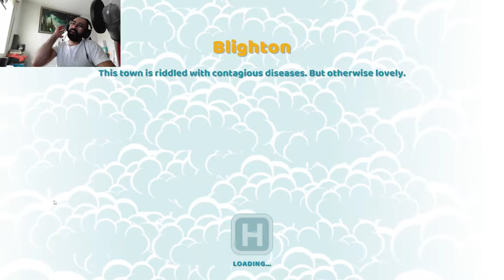Let's Play Two Point Hospital P42: Rotting Hill Hospital.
Welcome to Two Point Hospital LP.
I've decided to challenge my brains and try to manage a few hospitals.
I hope you will enjoy this, as I fumble and try not to f*ck up.

Wiki info about the game:
Two Point Hospital is a 2018 business simulation game developed by Two Point Studios and published by Sega for Linux, MacOS, and Microsoft Windows. Console versions for the PlayStation 4, Xbox One, and Nintendo Switch were released in February 2020. A spiritual successor to Bullfrog Productions' 1997 game Theme Hospital, players are tasked with constructing and operating an empire of hospitals in the fictional Two Point County, with the goal of curing patients of fictitious, comical ailments. Because visiting real hospitals is unpopular, the emphasis on humour to lighten the mood was deemed important by the developers. The game was designed and developed by some of the creators of Theme Hospital, including Mark Webley and Gary Carr.